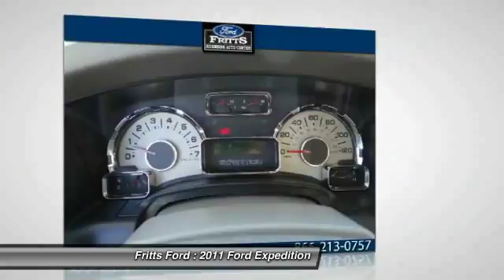2011 Ford Expedition RIVERSIDE,CORONA,SAN BERNARDINO,MORENO VALLEY,FONTANA 42986A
2011 Ford Expedition 4dr LTD FWD

Fritts Ford
8000 Auto Drive

FRITTS FORD, PROUDLY SERVING RIVERSIDE, CORONA, SAN BERNARDINO, MORENO VALLEY, FONTANA, AND SURROUNDING CALIFORNIA LOCATIONS. THIS SILVER 2011 Ford EXPEDITION IS EQUIPPED WITH A 5.4L SOHC 24-VALVE V8 FFV ENGINE , AUTOMATIC TRANSMISSION, AND RECEIVES AN ESTIMATED 14 City/20 Hwy MPG.